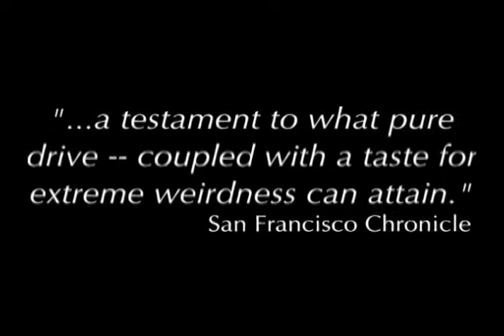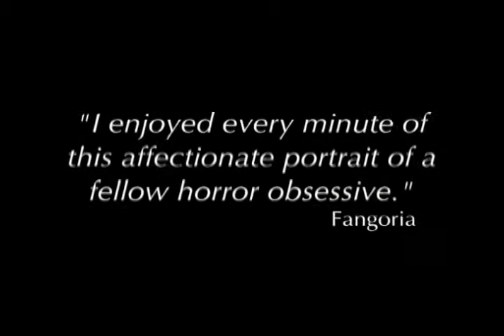Celluloid Horror Trailer Extended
Cult Classic International Horror Films Documentary